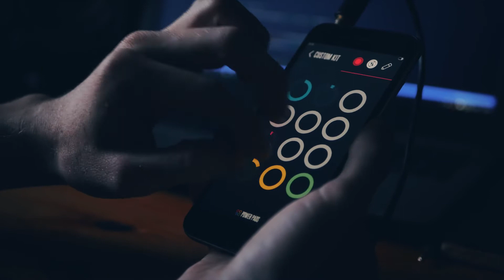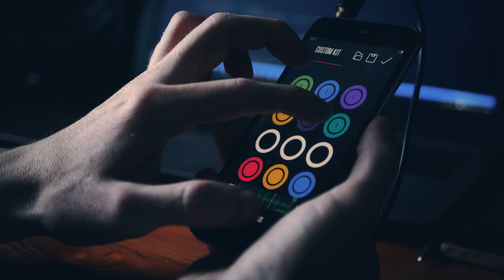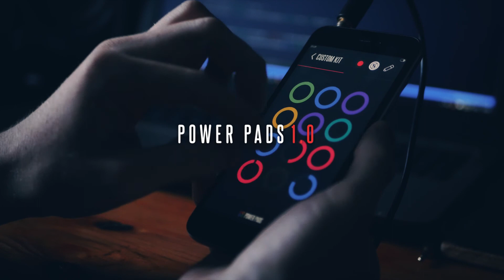Kit Maker Overview in Power Pads App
Power Pads is a new generation mobile sampler for music composing and performance.

- Unique trendy kits with weekly updates, including all genres and moods, to exactly match your tastes.
- Rhythm assistant, playing the drums section for you. Various sets of drum patterns, with adjustable tempo is going to help you to enjoy the process of making music, even with complex rhythms.
- Multiple UI skins, to match your taste and diversify your music making experience.
- No pop-up ads and windows. Creative process is the thing to not intervene in, we know that very well, that is why we never use annoying pop-up ads, "rate us" and "update available" windows. Have a great time with Power Pads!
- To completely get rid of ads and unlimit the app's funtionality you can become a Power Pads subscriber for only $0.99/month, this will remove ads, unlock all sets of rhythms, unlock all skins and will make all preloaded kits available offline, while you're away from internet.

Let us try it out, it is totally free, we promise you will enjoy it!